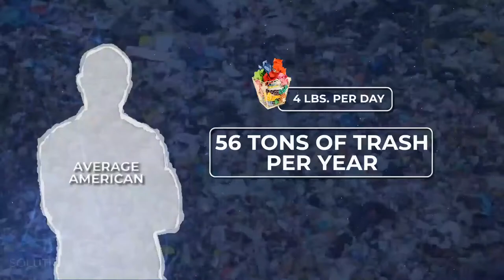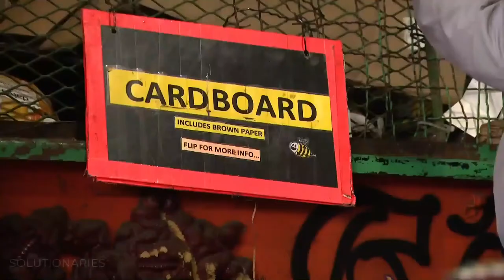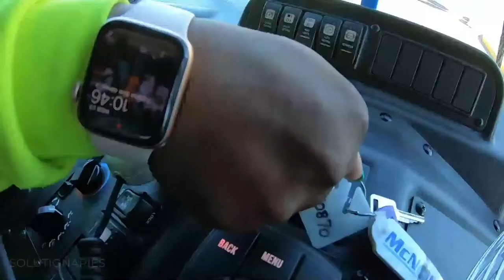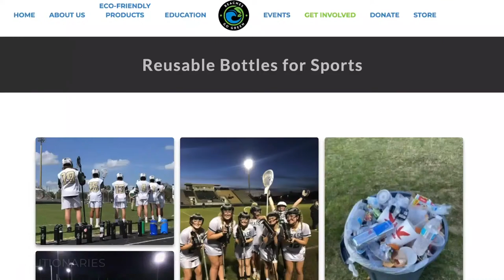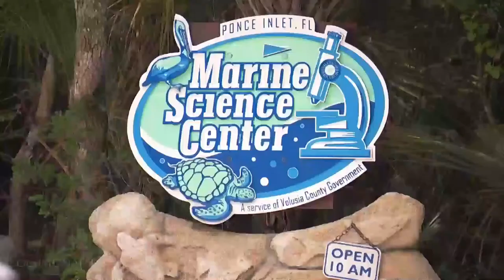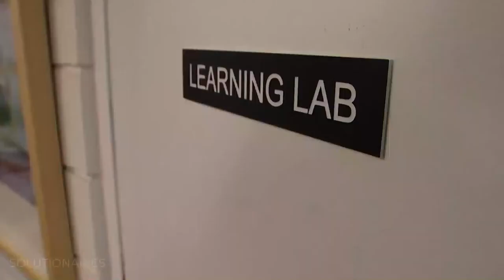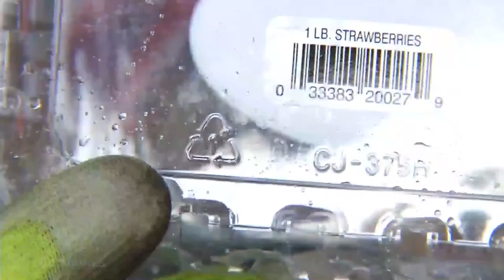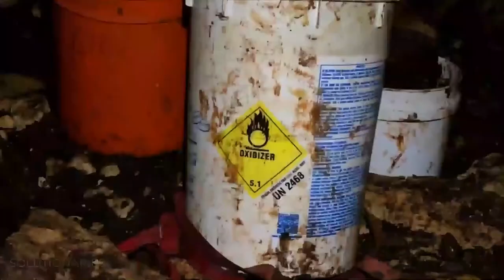Solutionaries: A Trashy Problem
Our Solutionaries team takes on trash! See the right way to recycle, a solution to plastic packaging issues, how to keep sanitation workers working and more.

Our news teams at Graham Media Group stations KPRC-Houston, WDIV-Detroit, KSAT-San Antonio, WKMG-Orlando, WJXT/WCWJ-Jacksonville and WSLS-Roanoke are all part of the Solutionaries reports highlighting the creative thinkers and doers working to make the world a better place.